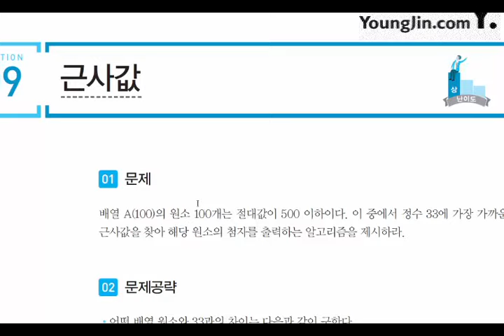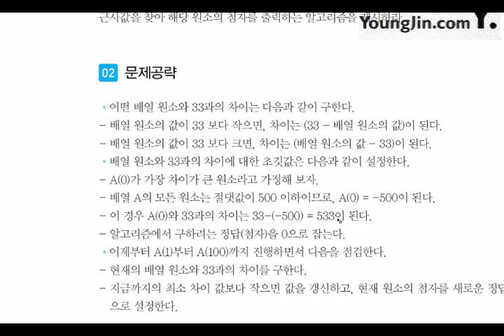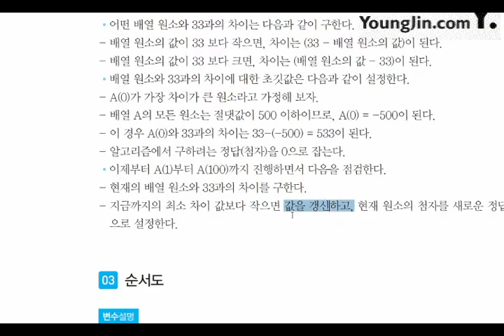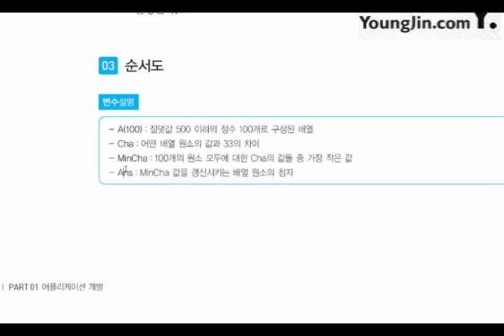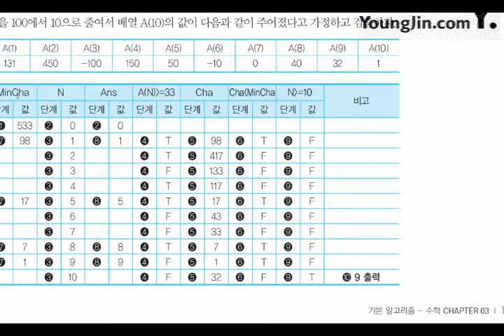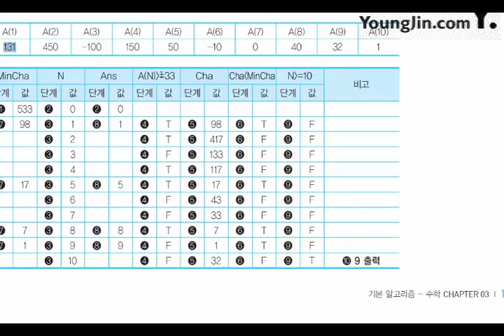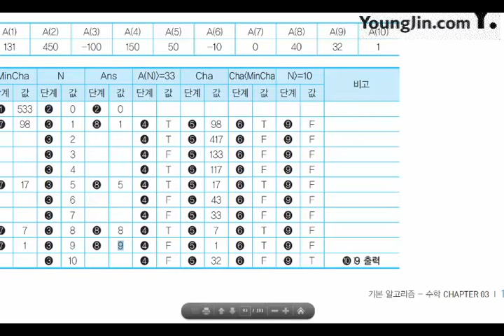[신간] 어플리케이션 개발_기본 알고리즘_수학(9)